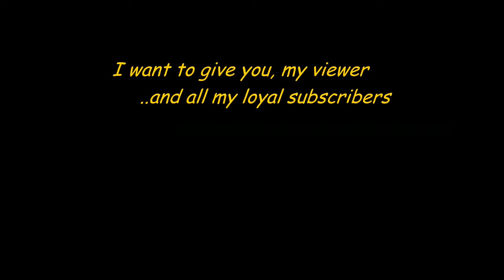What To Expect Starting Immediately On My Channel....